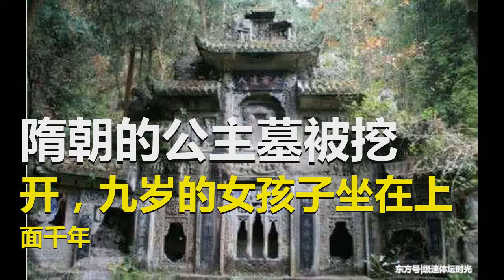隋朝的公主墓被挖开，九岁的女孩子坐在上面千年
在中国现在的时候盗墓是非常的猖狂的，而且很多盗墓贼为了赚钱，破坏了很多古墓。还在新中国成立之后，政府就让一些地区的古墓进行保护性的挖掘，为的就是比那些盗墓贼提前找到古墓，防止被盗。在1957年的时候，西安的专家在挖掘古墓的时候就看到这么一个古墓，因为这个古墓在外面上可以看出非常的平淡，但是和其他不同的是。这个墓葬的棺采用了玻璃的制频，可以看得出这个墓主人是不凡的，但是要说这个墓主人地位很高的话，这个墓没有什么东西可以证明？只是单纯的一个棺材而已。当专家把这个墓葬打开之后惊呆了，因为下面有一个九岁多的孩子，坐在上面。当然让专家惊的不是这个小孩子还是这个小孩子身上覆盖着很多的珠宝，经过专家的细细数，发现有200多件的珠宝，可以说这个小孩子的身份非常的不简单。经过专家进一步的检测之后，才根据珠宝的朝代和历史记载，得出这个孩子应该是隋朝时候的人，而且地位非常的不一般。在专家探查中他们在皇室里面进行寻找，结果还真找到了一个很符合目标的，这个人叫做李静训，它是隋文帝杨坚的长女。活在宫里，受到了乐平公主的喜爱，可是早年的时候患病去世的。于是乐平公主知道后非常的伤悲，就下令厚葬了她，因为没有什么经历，所以也没有什么壁画。    标签  隋朝  李静训  公主  古墓  盗墓贼